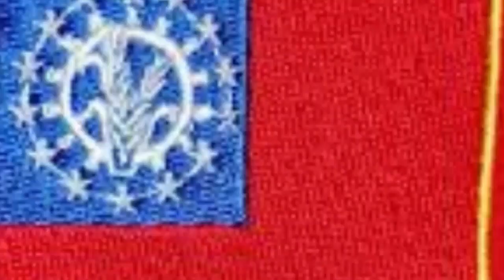NEPAL VS MYANMAR || NEPAL'S ANOTHER CALL FOR FRIENDLY IN MARCH FIFA WINDOW || FOOTBALL UPDATE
Hi viewers,
 Team Nepal is planning to play a game in FIFA Window in March
Team is planning to play against stronger opponents Myanmar
Team is waiting for Myanmar's Green signal
Team will be focusing on AFC Asian cup and will be playing as it's preparation
Let's hope we can make a place in AFC Asian cup for first time in 2022
Best of Luck Team